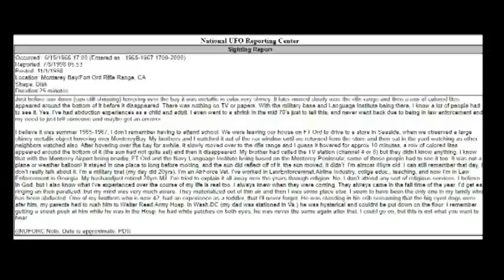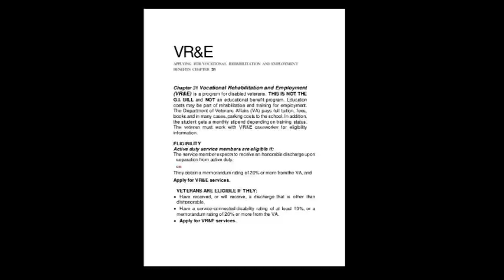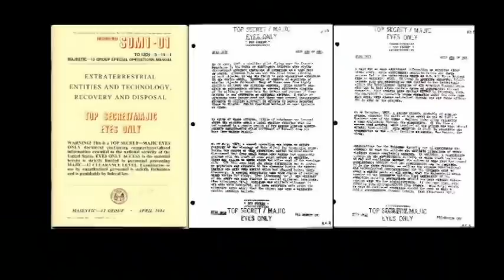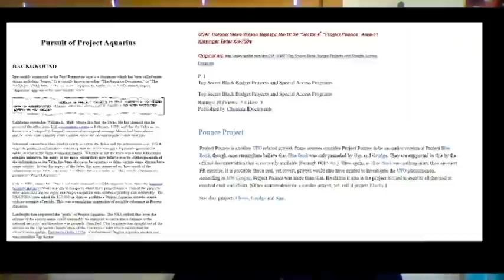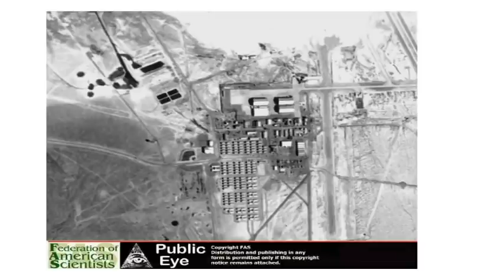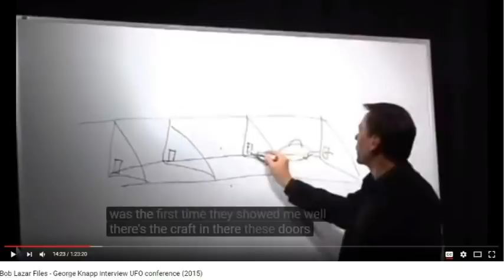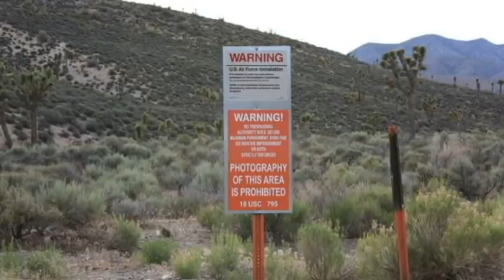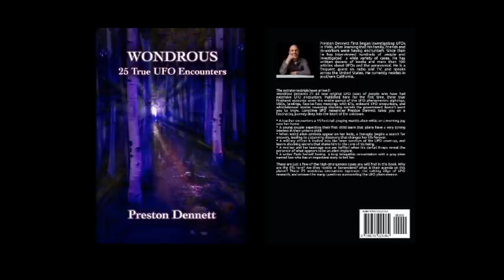Government UFO Insider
Is there a government coverup of UFOs? The answer appears to be a resounding yes. Judging from the countless blacked-out documents released through the Freedom of Information Act from multiple intelligence agencies, the public is not being told the whole truth about the UFO phenomenon. This fact is further corroborated by the many government whistleblowers who have stepped forward and revealed their own participation in secret UFO projects.

Now a new whistleblower and government UFO insider has decided it's time to tell his story. "Thomas," a retired Navy officer, is now ready to let the world know about his own experiences. Thomas held a secret clearance in the Navy, but after retiring, was contacted by a Pentagon officer and was invited into the inner sanctum of the secret government working with UFO crash/retrievals. Thomas learned shocking details that would leave him forever changed. This video tells the story of what Thomas learned about what is really going on within the United States government, and their interest in UFOs and aliens. Crashed UFOs being held at military bases. ETs working along with the military. An underground city at Area 51. The truth is finally coming out!

If you would like to explore more about Thomas's case (and other whistleblower accounts), please check out my book, "Wondrous: 25 True UFO Encounters." Now available!